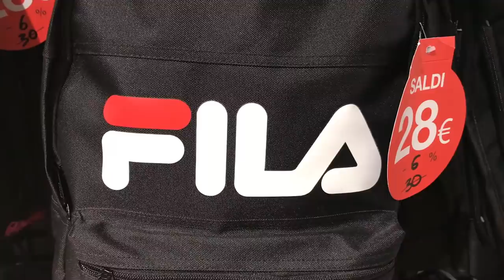минимализм : что больше не покупаю